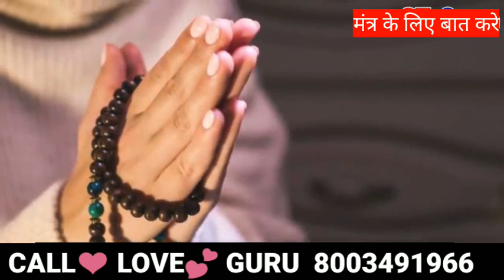vashikaran - रात में स्त्री का यह एक अंग दबा दो किस्मत खुल जायेगी, krishna chanakyaniti भगवत गीता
krishna - रात में स्त्री का यह एक अंग दबा दो किस्मत खुल जायेगी chanakyaniti krishnavani || भगवत गीता || कृष्ण उपदेश

[ Your quarries ]

1) Shree Krishna 2) Krishna ji ke status 3) jai Shree Krishna 4) mahabharat ki baate by Krishna 5) jai Shree Krishna 6) Krishna true line 7) life story by Krishna 8) mahabharat 9)Krishna updesh Krishna ki baate

1) Krishna ji ke status 2) krishnavani जय श्री कृष्ण 3) कृष्ण भगवान लाइफ 4) reality by Krishna
5) गीता उपदेश 6)

40) Radha Krishna new promo 41) Radha Krishna today's promo 42) Vijay mehra status 43) श्री कृष्ण भगवत गीता उपदेश 44) भगवत गीता उपदेश 45) kalyug 46) कलयुग का अंत
47)

krishna vani
Krishna bhajan
bhagvad
gita_shlokas
Geetagyan
bhagvad geeta slokas
krishna leela
krishna gyan sagar
lord krishna
Chanakya Niti
Chanakya Neeti
Chanakya Neeti hindi
lord krishna